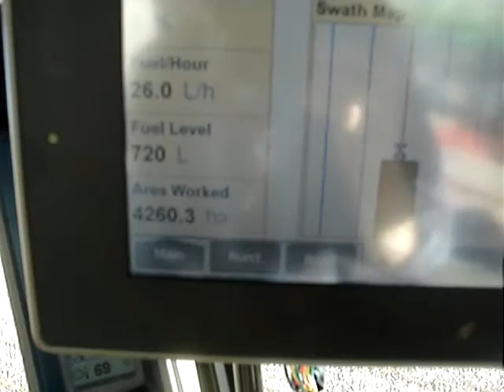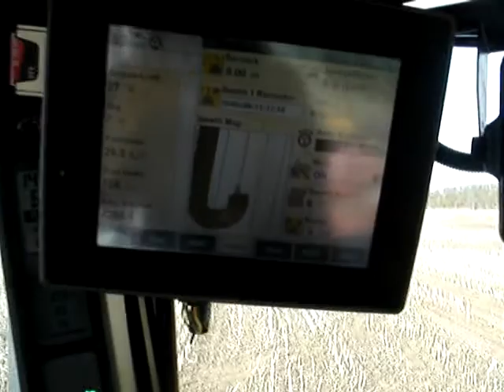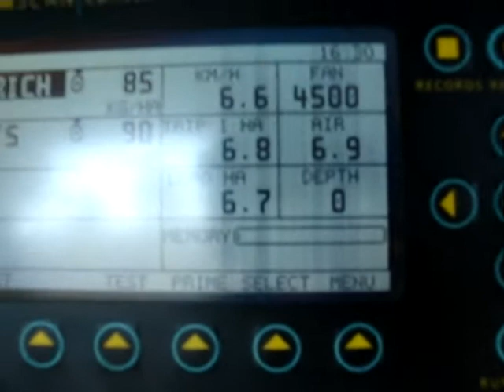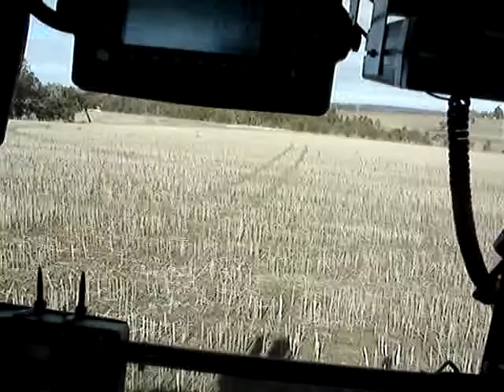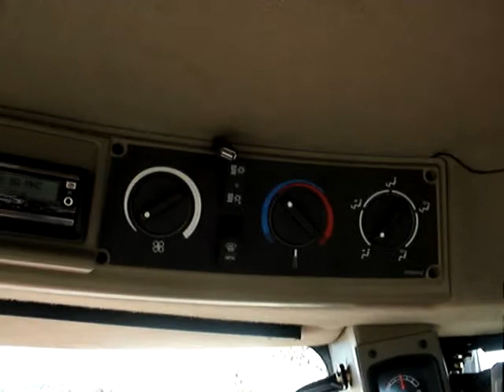Seeding in Tambellup 5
Working with GPS